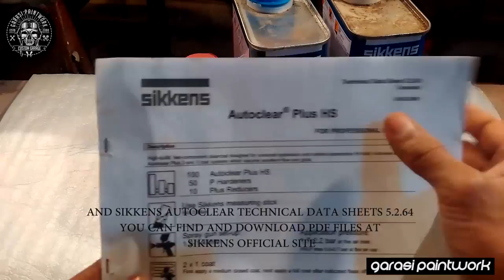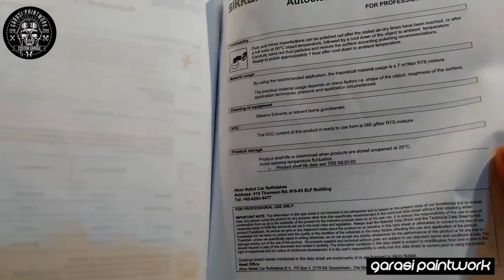How to Mix Clear Coat For Best Result Paint Project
How to mix clearcoat for best result paint project, is final step for painting project and in this step is most important cause with this step will protecting your painting project from scratch, weather shield and also make your paint shine and wet look. I use sikkens hs clear coat for this video and some technical data sheet that i have downloaded in their official web.